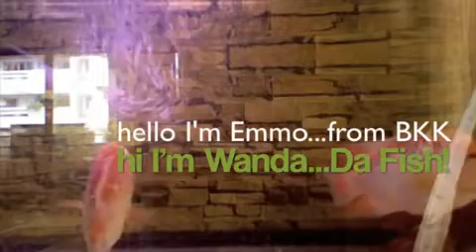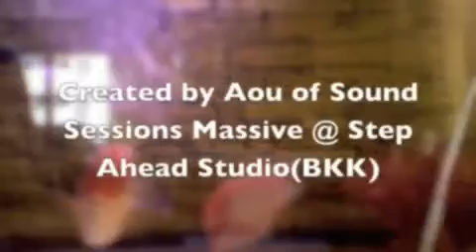Pink Flowerhorns from Bangkok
These amazing fishes are the next generation crossbreed flowerhorns from Bangkok. His name is Emmo and her name is Wanda. Just try to make a living like other young couple.